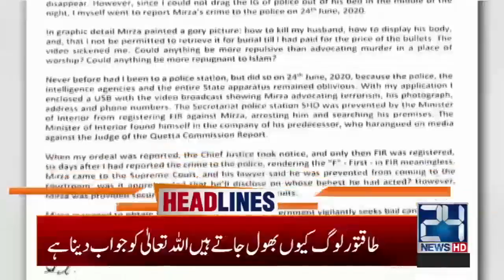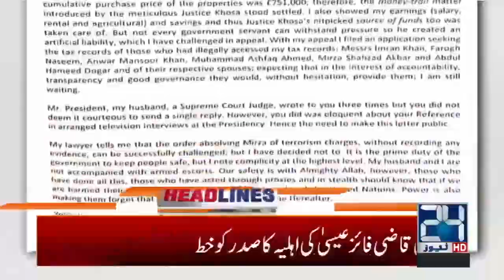6am News Headlines | 4 Nov 2020 | 24 News HD